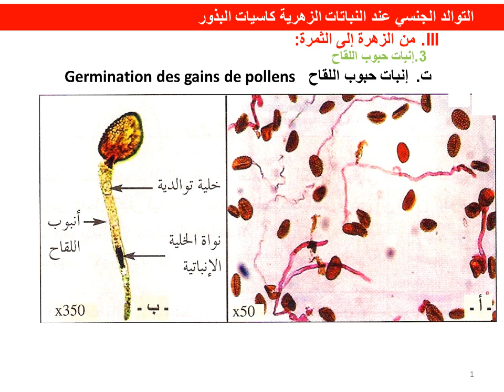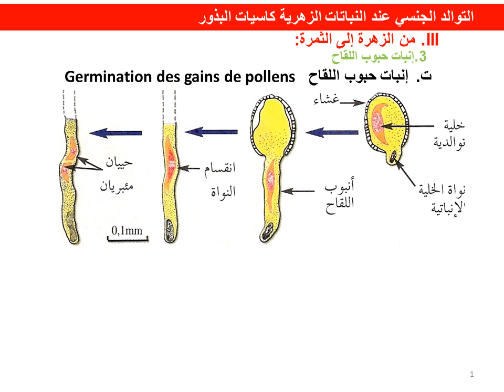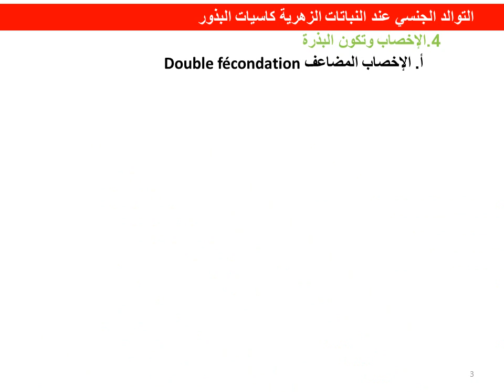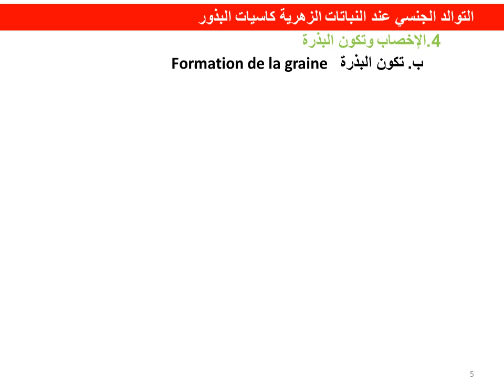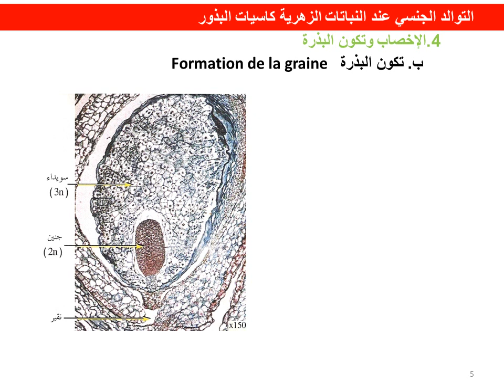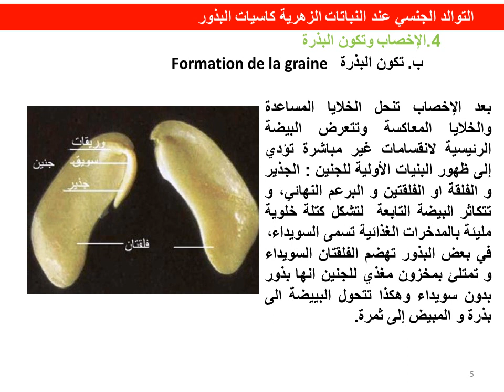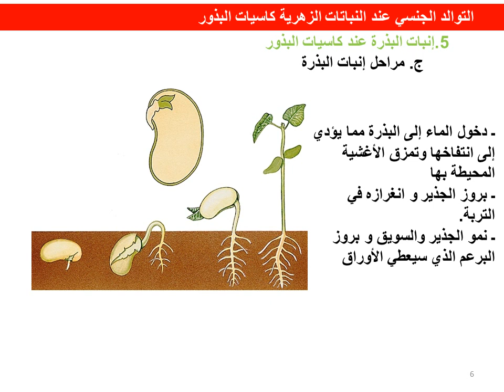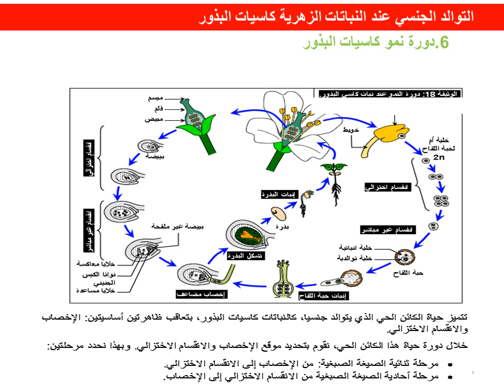التوالد الجنسي عند النباتات الزهرية كاسيات البذور (الجزء الثالث)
من الزهرة الى الثمرة